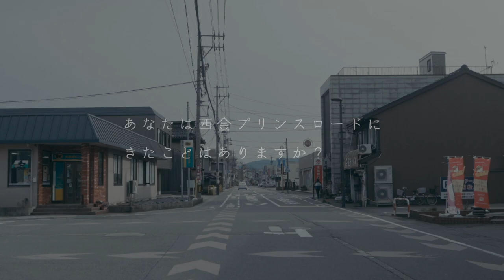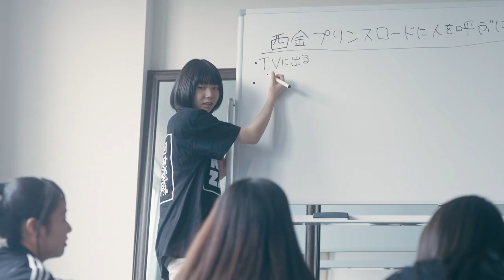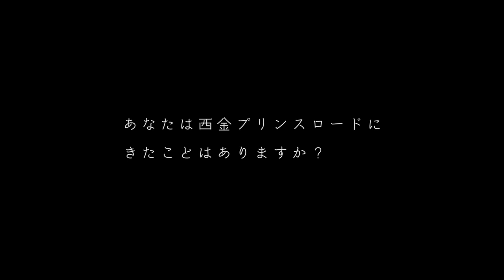西金プリンスロード THE MOVIE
石川県の金沢駅から一駅隣の西金沢駅。
そこにはどんどんお店が少なくなってさびれていく商店街がありました。

観光資源もなければ名物もない。
挙句の果てにはお店まで減っていっている。
そんな商店街、西金プリンスロード。
ただ、そこには商店街とコラボする西金沢少女団というアイドルグループがいました。

ある日メンバーの1人が商店街の大人達が話しているのをたまたま耳にしてしまいます。
「また閉店するお店が2店舗ある」「このままだと商店街はやっていけない」「無理だろう」
少女は悲しみに打ちひしがれます。

そして他のメンバー達にも話します。
「商店街がなくなるなんて嫌だよ」
少女達は「自分達で商店街に人を呼び込もう」という意見と「そんなの無理だ。仕方ない。」という意見でぶつかります。
しかし心を一つにして商店街に自分達で人を呼び込んでいくことを決意します。

自分達が行うライブにもっと人を呼んで商店街に来てもらおうとチラシを書いたり、商店街のお店にチラシを置いてもらいにまわったり。
果たして少女達は商店街に人を呼び込むことができるのか。

これは商店街がなくなってしまう危機に立ち向かう少女達と商店街の人々との触れ合いを描く映画…

そんな映画があったらこんな予告編になるだろうという動画です。
この動画を見て気になった方は是非西金プリンスロードに来てみてください。

撮影・監督　山田康太
編集・監督　大西貴之
制作　西金プリンスロード商店会

［主題歌］
僕らの街 ～西金プリンスロード～
歌：西金沢少女団
作詞曲：HIROYA

［出演］
ひろか（西金沢少女団）
オモテカホ（西金沢少女団）
清水音羽（西金沢少女団）
むらきあみか（西金沢少女団）
斉藤花乃子（西金沢少女団）
高田杏紗（西金沢少女団）
辰巳まひる（西金沢少女団）
嶋菜由香（西金沢少女団）
髙田びび（西金沢少女団）
中村誠一（ノルマン洋菓子店）
南正樹（サイクルショップみなみ）
岡本一郎（L&L）
山敏雄（尾道ラーメン）
高橋紀子（高橋T花園）
安達実（サンドイッチ工房R.5）
長沼彩夏（珍味のかさい）
藤本昭彦（時空不動産）

※出演している西金沢少女団のメンバーや商店会の皆さんについては2020年3月29日時点での記載をさせて頂いております。